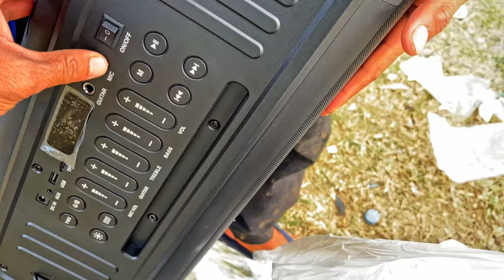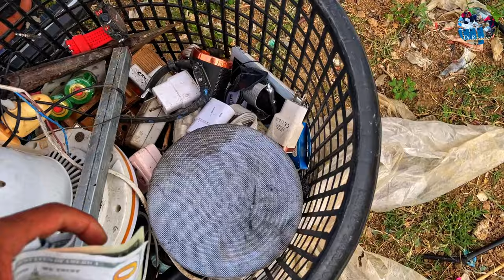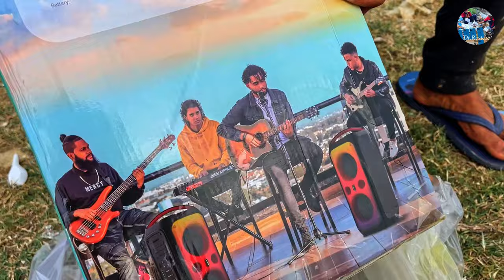OMG! Great Day! Unbelievable Found a lot Speaker BA - 308 ,V-33PRO K&Y , Laptop ASUS at Field Trash